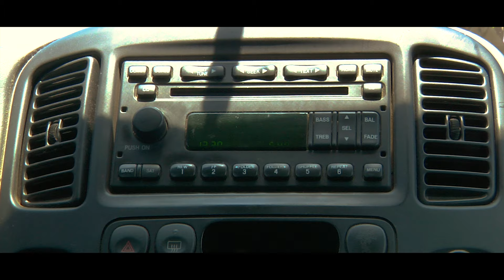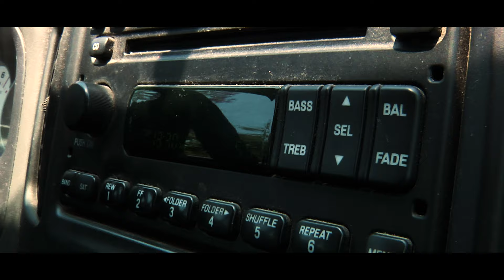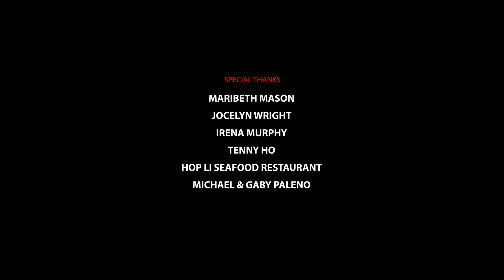"War of the WorldZ" Official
A dad tries to prank his family at Halloween, with disastrous results.

Directed & Produced by Ian Eyre
Written by Matthew T. Price
Shot & Edited by Tyler James Ask

CAST:
Georgina Wells - Melissa Martinelli
Herbert Michael Wells III - Brenden Healy
Aidan Wells - Jackson Eyre
Olivia Wells - Kiran Eyre
Zombie #1 - Joanne Harris
Zombie #2 - Aaron Jablon

Assistant Director & Script Supervisor - Joanne Harris
Makeup & Wardrobe - Toni Deaver
Production Designer - Aimee Callegari
Stunt Coordinator & Rigger - Tony Snegoff
Stunt Rigger - Mario Rocha
Production Assistant - Aaron Jablon

2ND UNIT:
DP & Camera Operator - Leo Kei Angelos
Assistant Camera / Grip - Joshua Mabie
Grip / BTS Camera / Drone Operator - Cameron Riddles
Visual Effects Supervisor - Jay Lalime
Stunt Driver - Ian Eyre
Georgina Wells' Arm Double - Juliette Sureau

SPECIAL THANKS
Maribeth Mason
Jocelyn Wright
Irena Murphy
Tenny Ho
Hop Li Seafood Restaurant
Michael & Gaby Paleno

(c)2020 Eyre Films, LLC